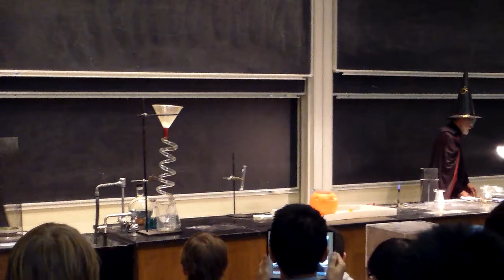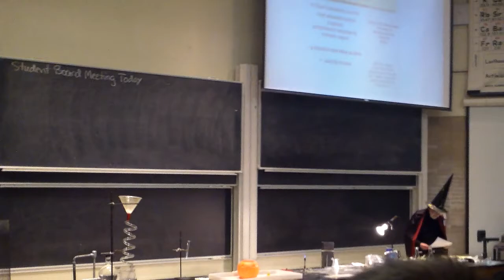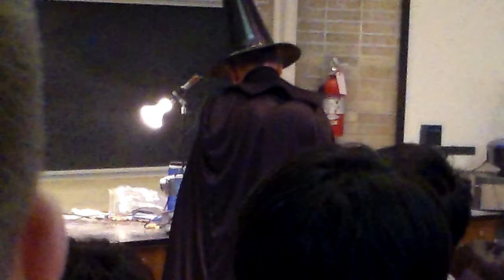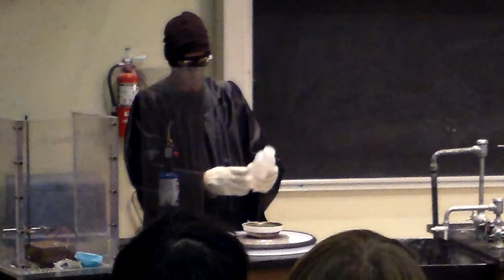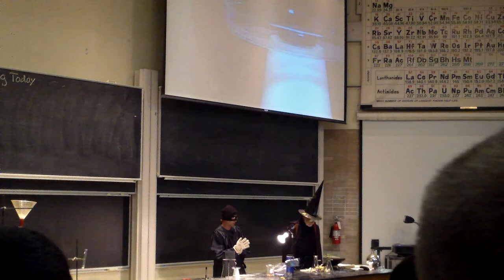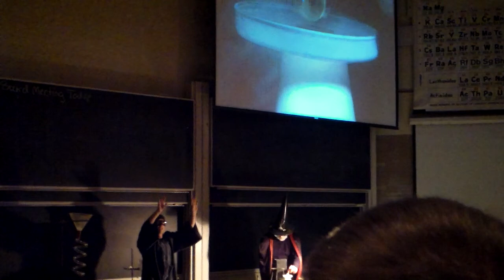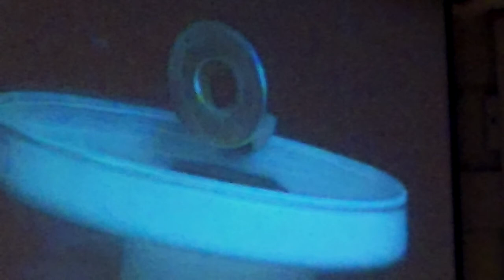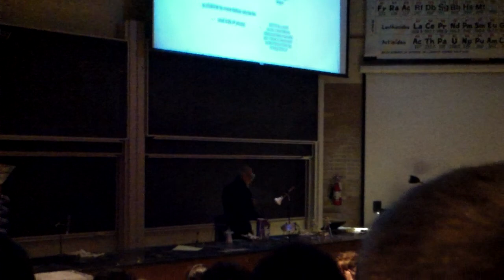Professor Dumblemoore's Halloween Demonstrations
Chemistry Professor Moore's Halloween Demonstrations for Chem 109 at the University of Wisconsin Madison